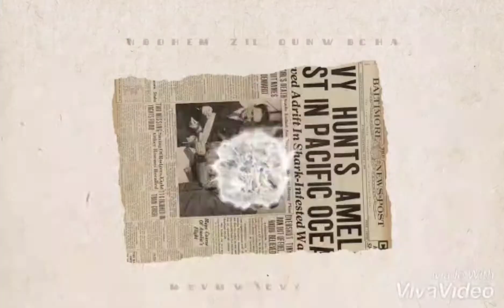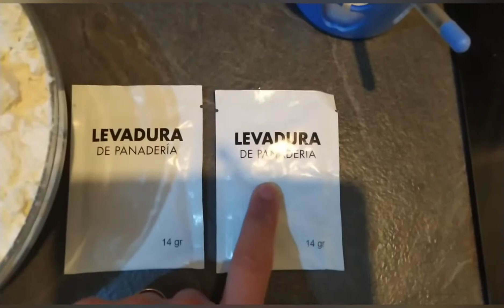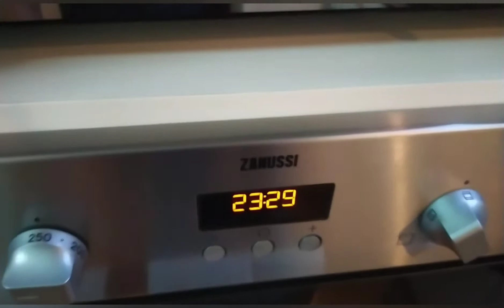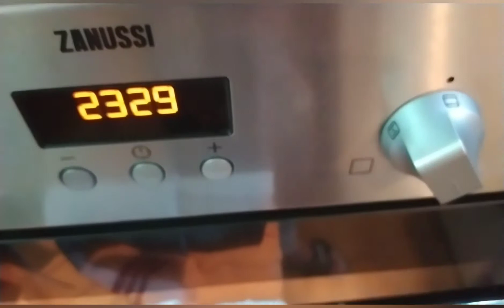como preparar Pan 🍞 casero integral y con varias formas طريقة 🔪تحضير خبز🍞 بي اشكال عديدة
hacer Pan integral con un poco de tiempo tendremos un pan delicioso en nuestras casas sin comprarlo
seguirme en 🄵🄰🄲🄴🄱🄾🄾🄺 😛📖